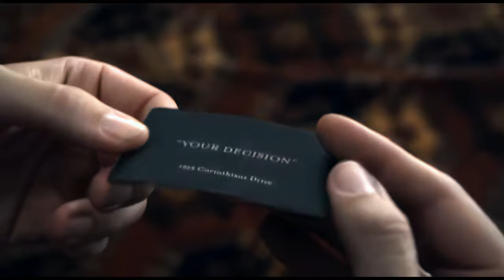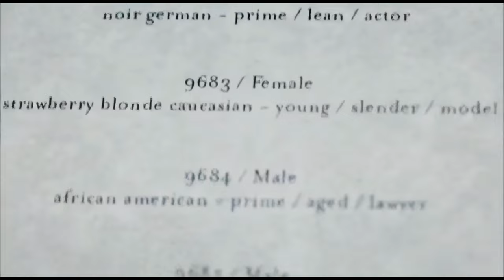Alice In Chains - Your Decision 4K 2160p HD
Versión 2.0 Mejorando

directed by Stephen Schuster,

Artista: Alice in Chains
Álbum: Black Gives Way to Blue
Fecha de lanzamiento: 2009
Genre Alternative rock,acoustic rock
Songwriter(s) Jerry Cantrell
Producer(s) Nick Raskulinecz

"Your Decision" is a song by Alice in Chains, featured on their fourth studio album, Black Gives Way to Blue (2009). Written by Jerry Cantrell, who also sings lead vocals on the song, it was released as the second single from the album on November 16, 2009 in the UK, and on December 1, 2009 in the US. The single reached No. 1 on the Billboard Hot Rock Songs and Mainstream Rock charts,[and No. 4 on the Alternative Songs chart. "Your Decision" was featured on CSI's season 10, episode 8, "Lover's Lane".

Your Decision · Alice In Chains
The music video was released on December 1, 2009 via iTunes Music Store, and was directed by Stephen Schuster, who had previously directed the music video for "A Looking in View". It was shot at an ornate Malibu mansion and pays homages to Stanley Kubrick films, such as The Shining and Eyes Wide Shut. It also references 1 Corinthians 10:23, the first verse of a passage giving guidelines about eating meat which has been offered in sacrifice to idols. According to drummer Sean Kinney, there were at least three different endings for the video. The video features Californian-based model Sarah Stage and Project Runway season three model Amanda Fields.

Black Gives Way To Blue

Producer: Alice In Chains
Producer, Studio  Personnel, Engineer: Nick Raskulinecz
Studio  Personnel, Asst.  Recording  Engineer: John "Lou Dog" Lousteau
Studio  Personnel, Recording  Engineer: Paul Figueroa
Studio  Personnel, Mix  Engineer: Randy Staub
Associated  Performer, Strings, String  Arranger, Studio  Personnel, Recording  Engineer: Stevie Blacke
Studio  Personnel, Mastering  Engineer: Ted Jensen
Studio  Personnel, Asst.  Recording  Engineer: Kevin Mills
Associated  Performer, Performer: Jerry Cantrell
Studio  Personnel, Asst.  Recording  Engineer: Martin Cooke
Associated  Performer, Performer: Sean Kinney
Associated  Performer, Performer: Mike Inez
Associated  Performer, Performer: William DuVall
Composer  Lyricist: Jerry Cantrell

Canción
Your Decision
Artista
Alice in Chains
Writers
Jerry Cantrell
UMG (en representación de EMI); Warner Chappell, BMG Rights Management (US), LLC, CMRRA, LatinAutorPerf, ARESA, Abramus Digital y 10 sociedades de derechos musicales